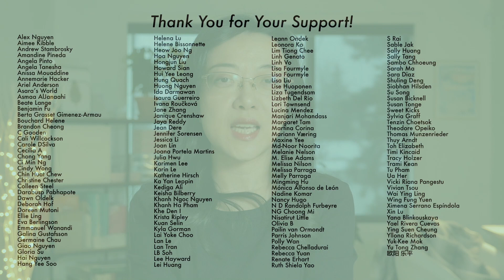Bright Future, 3 Body Animation, Yu Shuxin/Zhang Linghe and A Musical etc. #158 Dec 10 2022 [CC]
00:07 - Bright Future (on air)
01:48 - Double Love (on air)
02:57 - 3 Body Problem Animation (on air)
04:15 - Forensic JD (Dec 12)
05:06 - First Love (Dec 12)
05:53 - Shen Yin (shooting)
07:02 - My Journey To You (shooting)
08:09 - Regeneration (shooting)
09:37 - Under the Skin Musical
10:29 - Check out my edit~

｡:.ﾟヽ(*´∀`)ﾉﾟ.:｡